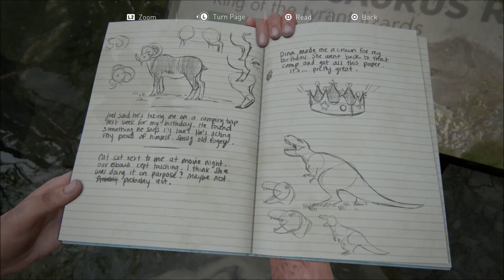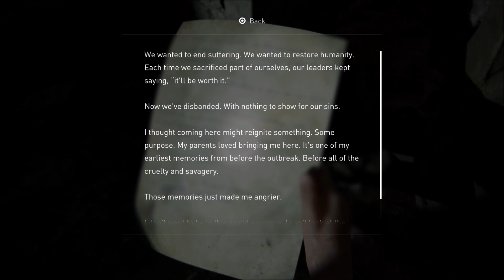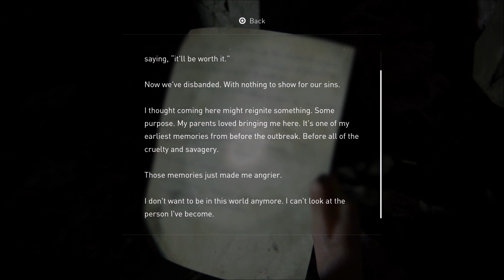BEST PART OF THE GAME BY FAR | THE LAST OF US 2 | PART 9